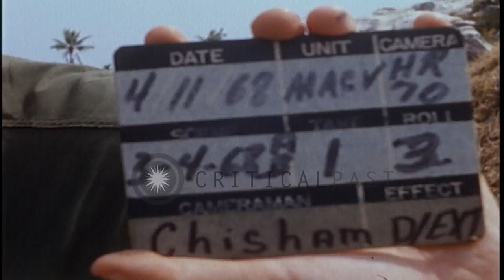US officer observes captured ammunition while Army of Republic of Vietnam(ARVN) t...HD Stock Footage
US officer observes captured ammunition while Army of Republic of Vietnam(ARVN) troops watch in Vietnam.

Captured enemy ammunitions and weapons in Vietnam. Officer picks up bomb shell and looks at them. Another officer writes on note pad. Officer fixes Bayonet to rifle. Army of Republic of Vietnam(ARVN) troops watch. Officer watches barrel alignment. Soldier carries rifle. A soldier carries rocket shell. Location: Vietnam. Date: April 11, 1968.

57,000+ broadcast-quality historic clips for immediate download.